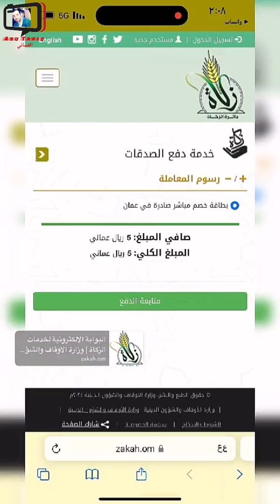محمد المخيني/ حالة تستحق الدعم، سداد دين